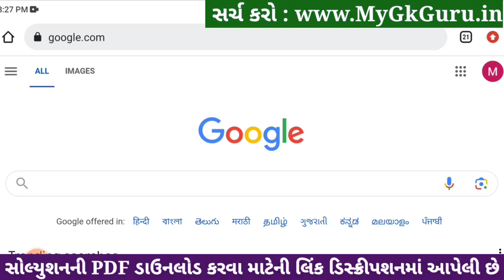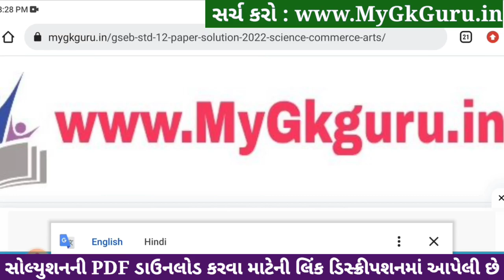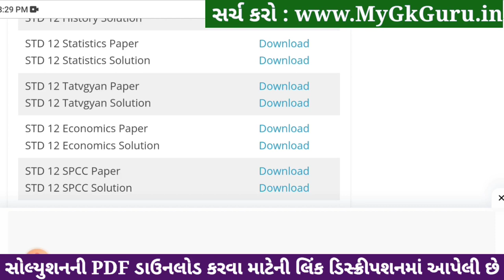std 12 stat ekam kasoti 2024 january, std 12 statistics ekam kasoti 2024, ekam kasoti std 12 stat